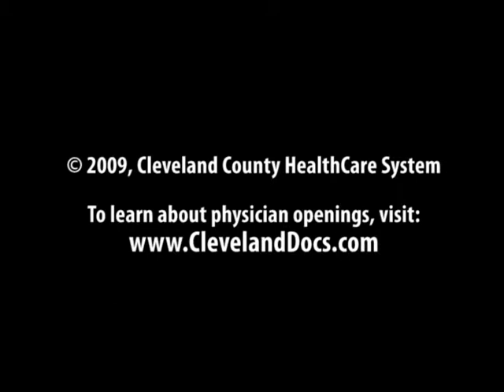Pathologist William R. Shipley, MD on why he chose to practice medicine in Cleveland County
Pathologist William R. Shipley, MD talks about why he chose Cleveland County and Shelby, NC as his place to practice medicine. Topics include convenience of location, sporting and recreational opportunities, wholesome and safe lifestyle in the area, relationship with Cleveland County HealthCare System & more. to learn more about physician opening in Cleveland County.